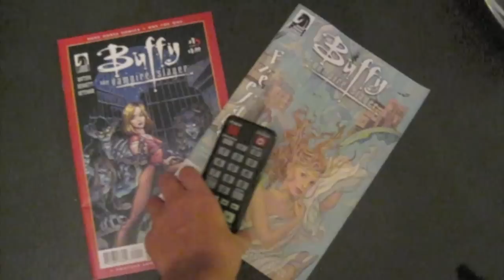What Would Buffy Do? Fan-Made Music Video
We made this music video for Dark Horse's MyBuffyLife video-response contest. :D I hope you all like it!

Created by: Joss Whedon

"What Would Buffy Do?" by Kristina Horner, Oliver Franklin, and Forest Gibson.